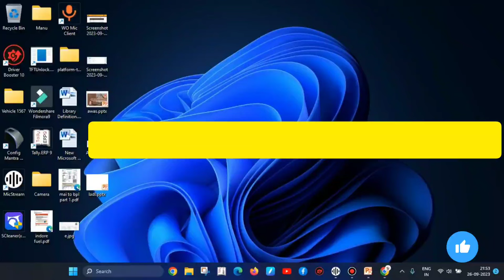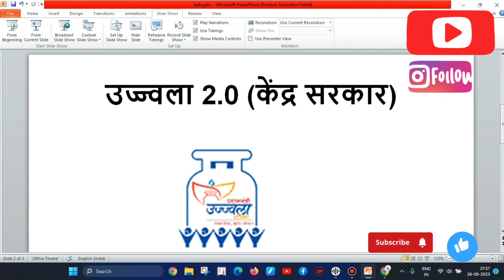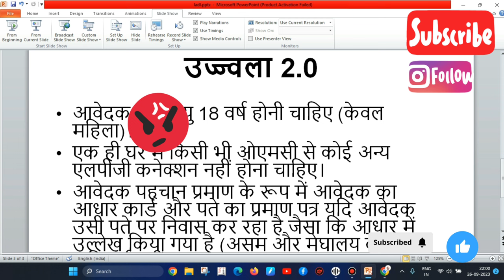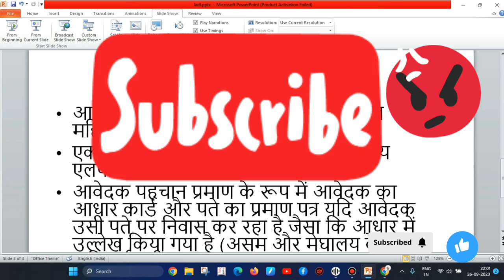लाडली बहना गैस सब्सिडी 450₹ और नया गैस कनेक्शन क्या है फर्क | Ladli Bhena Gas 450 Rs & Ujjwala Yojna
नमस्कार दोस्तों आज के इस वीडियो के माध्यम से मैं आपको मुख्यमंत्री लाडली बहन गैस सिलेंडर ₹450 वाली सब्सिडी और प्रधानमंत्री उज्ज्वला योजना की नवीन गैस सिलेंडर योजना के बीच में फर्क समझने वाला हूं

 क्योंकि एक ही समय पर दो योजना वर्तमान में मध्य प्रदेश में लागू हो चुकी है जिसके तहत आमजन को समझ में नहीं आ रहा है कि इन दोनों योजनाओं में फर्क क्या है

इन दोनों योजनाओं में सिर्फ इतना फर्क है की एक योजना में आपको पहले से ही आपका नाम पर रही टंकी पर साढे ₹450 की सब्सिडी मिलती है जिसका मतलब यह है कि आपको टंकी चाहे कितनी ही रुपए की क्यों ना हो उसे पैसे में से ₹450 सरकार आपके खाते में डालेगी तो अब आप गोदाम पर जाएंगे तो आपको देना तो पूरे ही पैसे पड़ेंगे बस 450 रुपए आपके खाते में गवर्नमेंट की तरफ से आ जाएंगे

जबकि दूसरी योजना महिलाओं के लिए नवीन गैस कनेक्शन लेने के लिए है जिनके पास में घर में आज भी एलजी की टंकियां उपलब्ध नहीं है किसी भी सदस्य के नाम से

और यह दोनों योजनाएं हैं केवल महिलाओं के लिए

दोस्तों अगर आपको मेरा वीडियो पसंद आता है तो मेरे चैनल को लाइक सब्सक्राइब शेयर जरूर करें मैं आपके लिए ऐसे ही जानकारी से भरपूर वीडियो लेकर आता रहता हूं मुझे लगा कि इस वीडियो में मैं आपको एक बहुत ही बड़ा फर्क समझा सकता हूं इन दोनों योजनाओं के बीच में क्योंकि किसी भी चैनल पर अभी तक इस चीज से रिलेटेड कोई भी वीडियो नहीं है